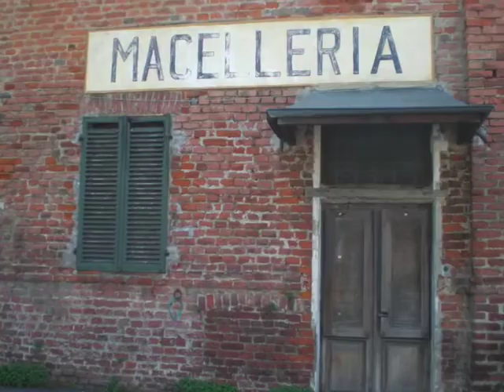Torino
Weekend di Pasqua a Torino e dintorni